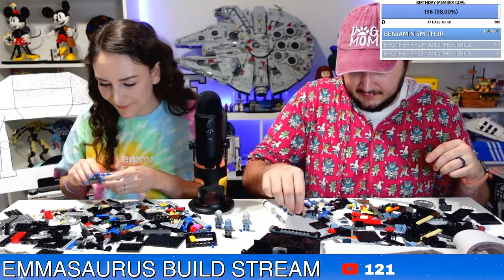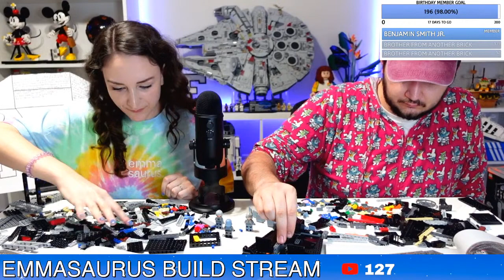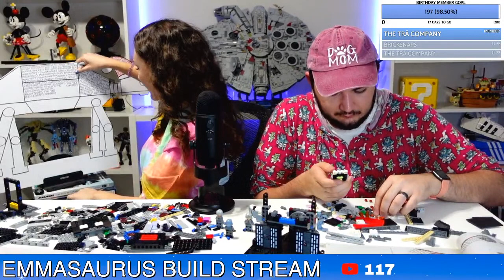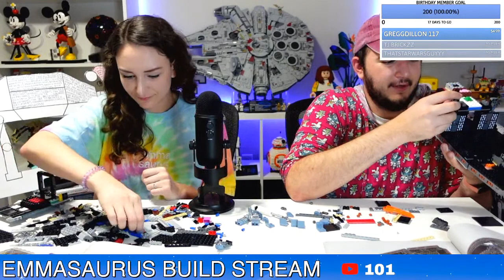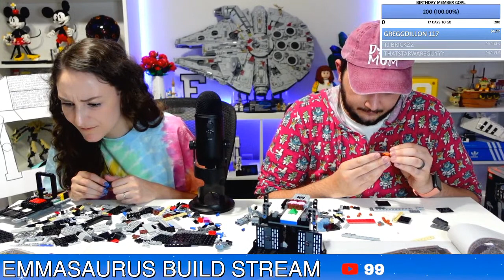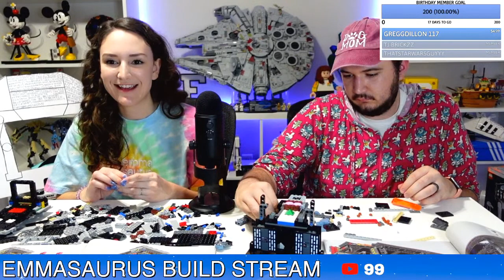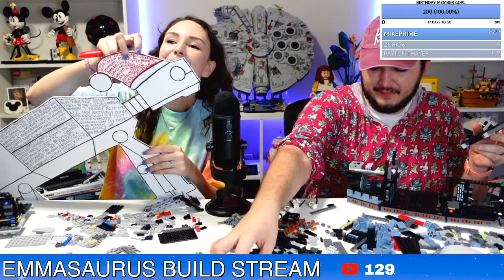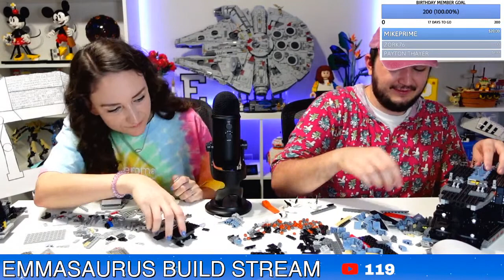🔴 Let's Finish This! Building the LEGO Star Wars UCS AT-AT Walker (75313) FINALE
This set was sent to me by LEGO and LAN (thank you LEGO!).  All thoughts and opinions are my own.

Chat Rules & Guidelines:
1. Be kind and respectful to everyone
2. Please no self promotion
3. No bad language, politics or religion
4. Use English only please
5. Do not spam the chat or use all caps
6. Have fun & keep being awesome people!

Send mail to:
Emmasaurus